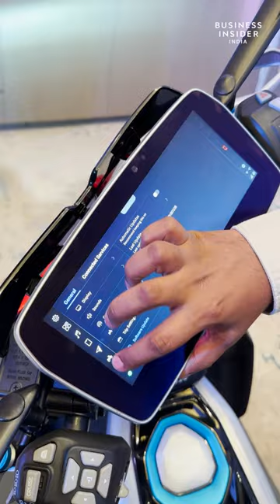TVS X Walk Around | Sporty Electric Scooter | Priced @ ₹2,49,990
TVS Motors have taken the electric game to the next level - the event that concluded last night saw the launch of TVS-X, a next-gen electric scooter! Dhruv Mohan was there to tell you all about it!
- Aluminium frame
-Maximum power of 11KwH
-Riding modes
-10.2-inch connected touch display